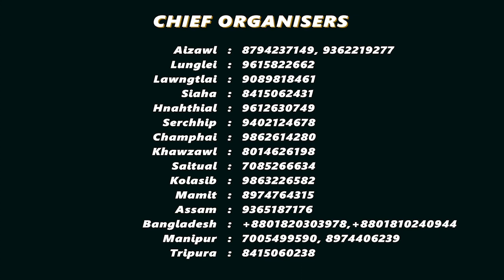Zofa Lelte Audition Hun leh Hmun | Form lakchhuahna nen